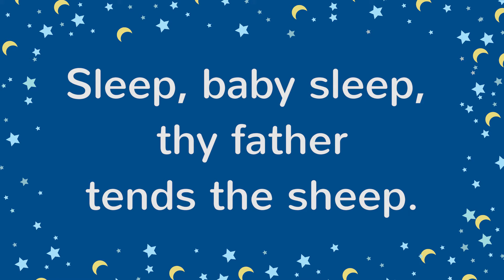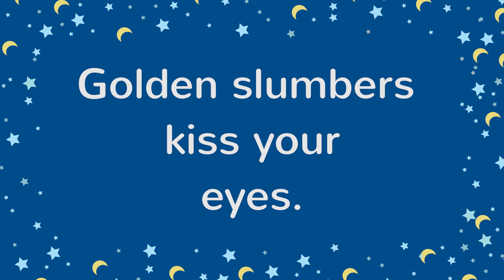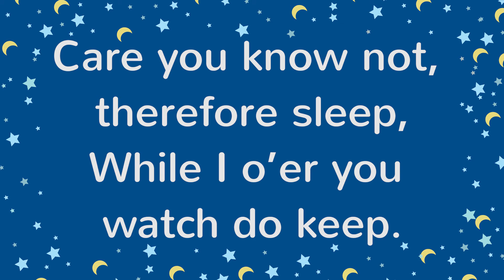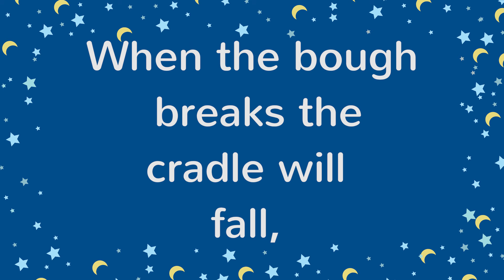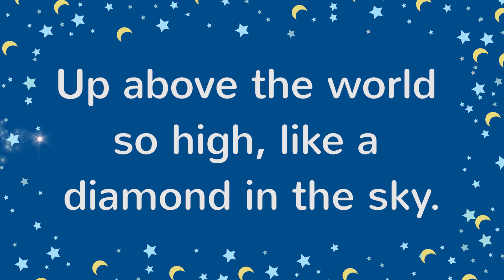Lullaby Medley with Lyrics | Nursery Rhymes | Twinkle Twinkle, Sleep Baby Sleep, Golden Slumbers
Lullaby Medley with Lyrics; Twinkle Twinkle, Sleep Baby Sleep, Golden Slumbers, Rock a Bye Baby.

Sleep, baby sleep, thy father
Tends the sheep
Thy mother rocks the
Slumber-tree and softly falls
A dream for thee

Golden slumbers kiss your eyes
Smiles awake you when you rise
Sleep, pretty darling, do not cry
And I will sing a lullaby
Lullaby, lullaby, lullaby

Care you know not, therefore sleep
While I o 'er you watch do keep
Lullaby, lullaby, lullaby

Lullaby, my pretty one
Gone the day and set the sun
And sleep until the morning

Rock-a-bye baby on the tree top
When the wind blows the
Cradle will rock
When the bough breaks the
Cradle will fall and down
Will come baby
Cradle and all